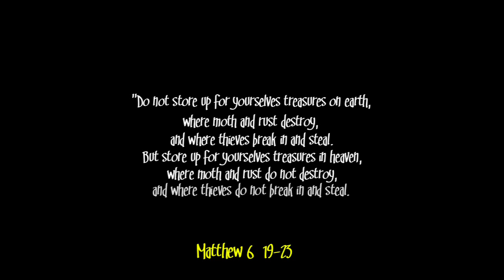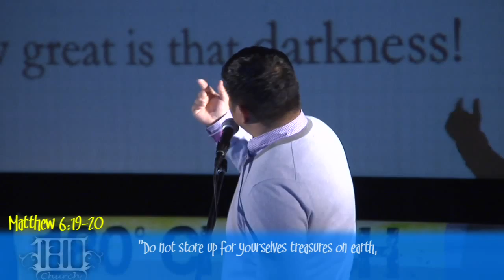One Step Closer to a Perfect life: Transcending Materialism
Advertisers are successful solely on the basis of the universal truth that people are suckers. When a car company is showcasing their brand new automobile with a half-naked beautiful woman standing next to it, the message is clear: if you get this car, you will get this girl.
    What is the ad really communicating? It's saying that buying this car is one step closer to a perfect life, or, Heaven on Earth. But God's word makes it clear that perfection in this life is impossible. Christ challenges us to not store up our treasures in this world which will one day be worthless but rather store up our treasures in heaven that are eternally valuable.
    So how do we let go of the "puff" in stuff and what exactly are these treasures that will never be destroyed or depreciate in value? To find out, tune in to this week's sermon as Pastor Sam teaches us how the Gospel transcends Materialism.